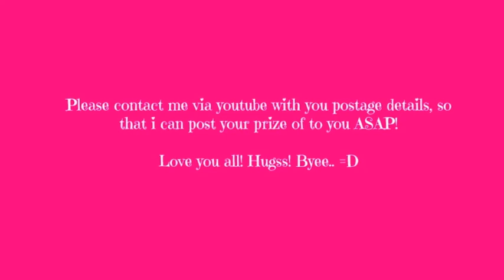Giveaway 1000+ Winners Announcement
Hey Beauties,

1.Stephanie Yang
2.TheSeaclo
3. 3raserGal

If you didn't win please dont be upset, i will be doing more giveaways in the future =)